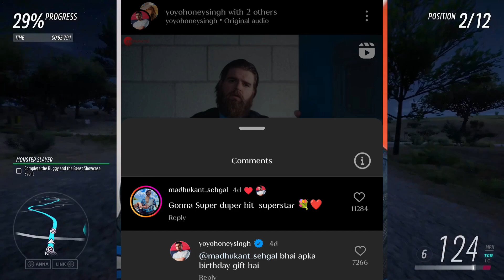Emiway Vs Kr$na Part 2 Coming (AI)!Honey Singh Announced Track Date!Loka Track Out Now!Panther Cross